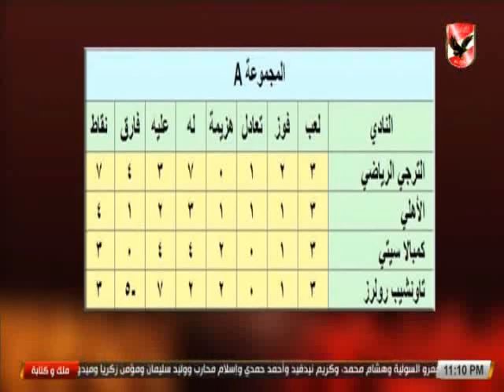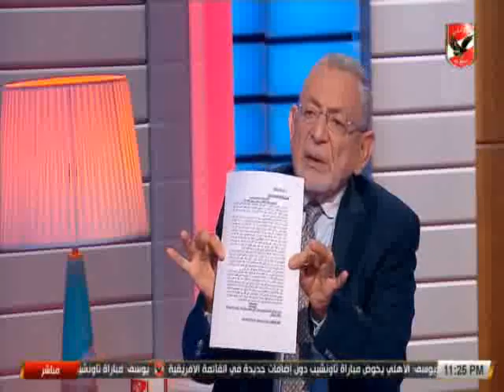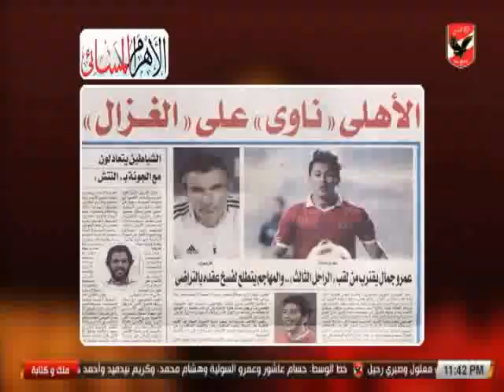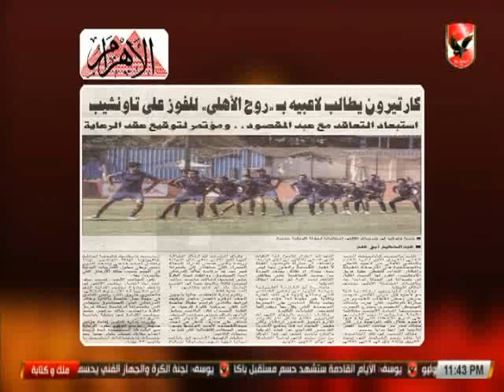حلقة ملك وكتابة 23-7-2018